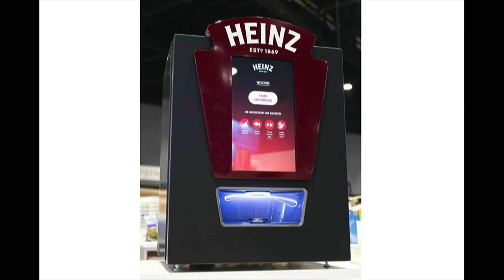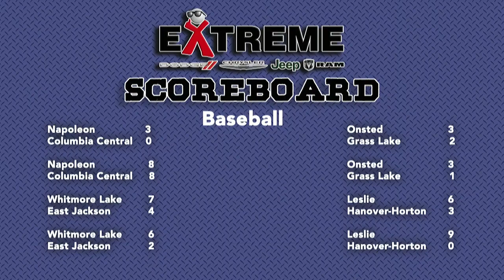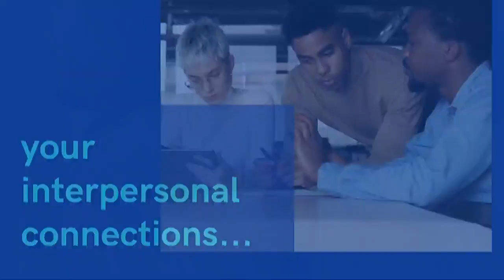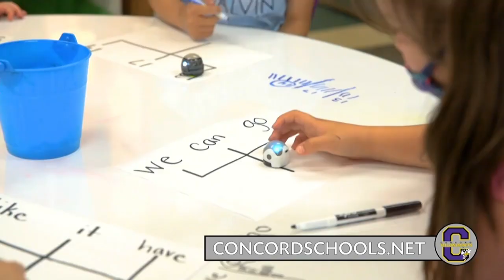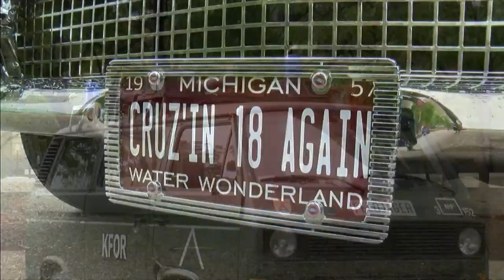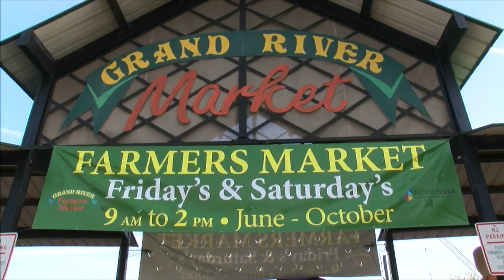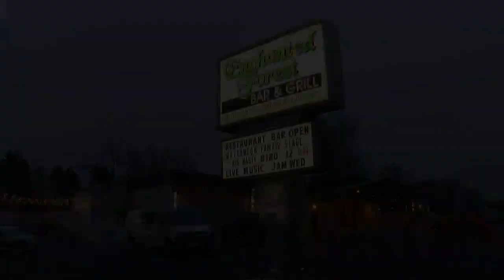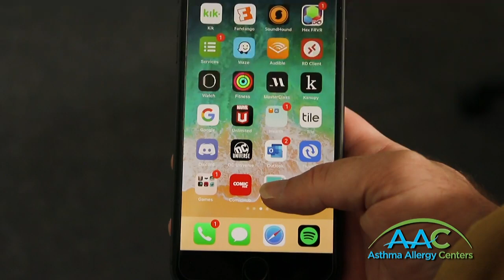The Morning Show - Tuesday May 23rd, 2023